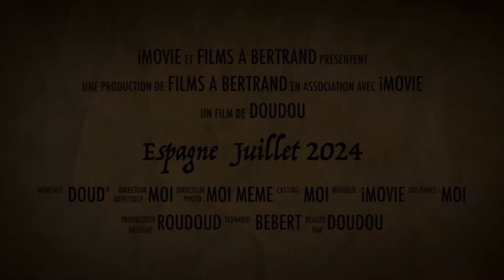Sortie quad Espagne